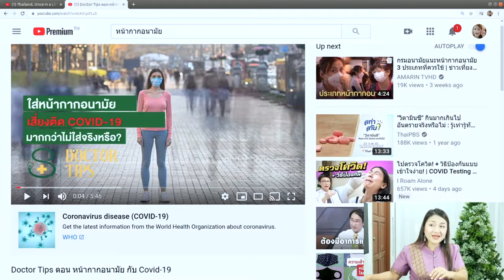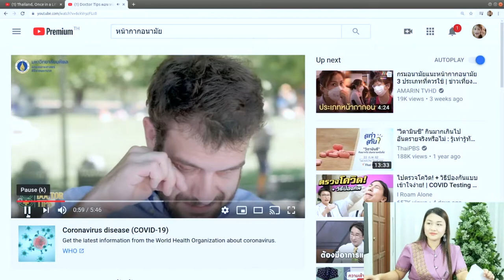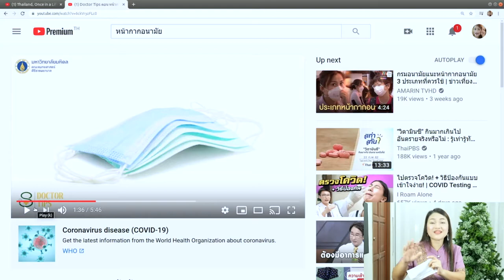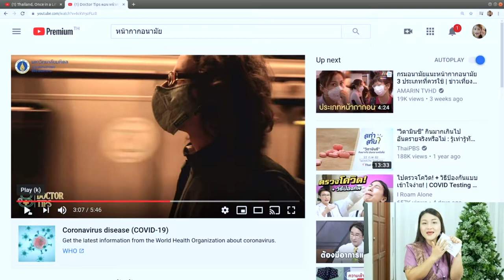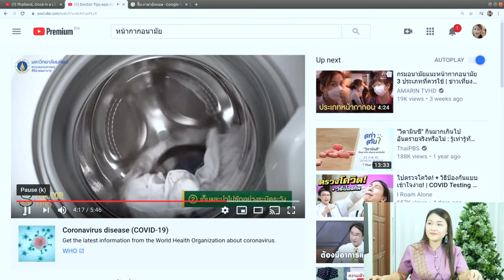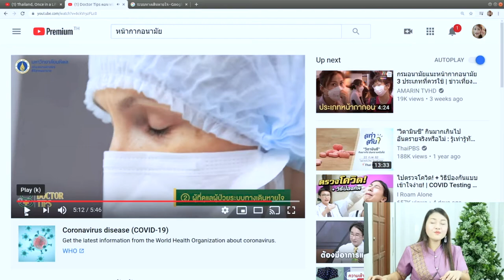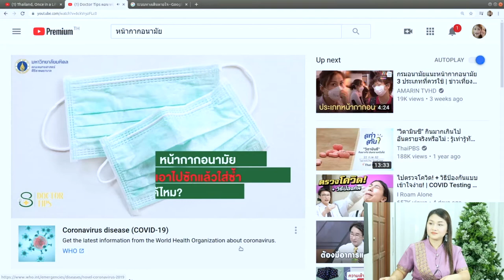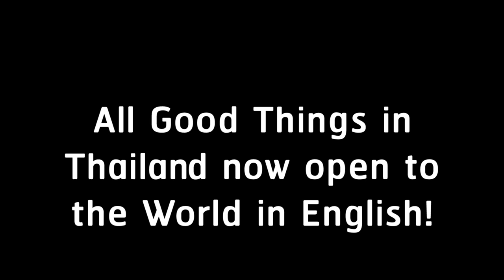Thai Listening in the COVID-19 pandemic situation - Learn Thai by NATTO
Let's learn Thai Listening in the COVID-19 pandemic situation.
A doctor is from the Medical Faculty of Mahidol University, Thailand, is telling you how to wear mask.